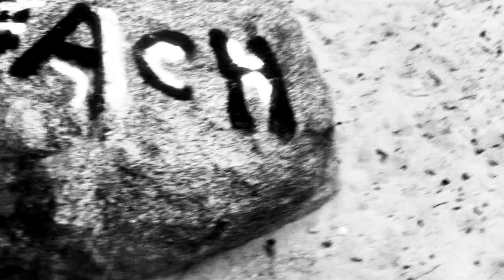BROTHER GRIMM - THE END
Titletrack Single from the forthcoming Brother Grimm Album "The End" out November 24th on Noisolution.

Music and lyrics: Dennis "Brother" Grimm
Video: Danny Kötter
Audio recorded and mixed by Charlie Paschen at Charlies Studio
Mastered by: Doug Van Sloun at Focus Mastering, Omaha

Dennis Grimm: vocals, guitar, bass guitar
Patrick Kopetzky: additional guitar
Charlie Paschen: drums

appearance in video:

Dennis Grimm: vocals, guitar
Charlie Paschen: drums
Enrico Semler: guitar